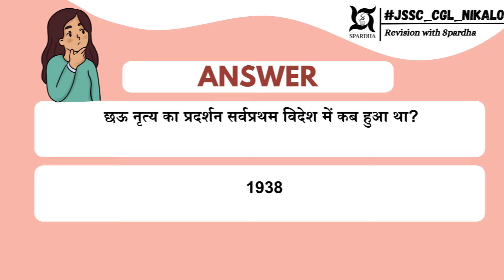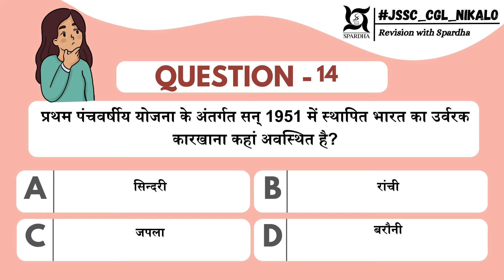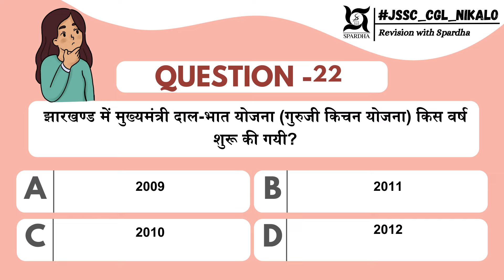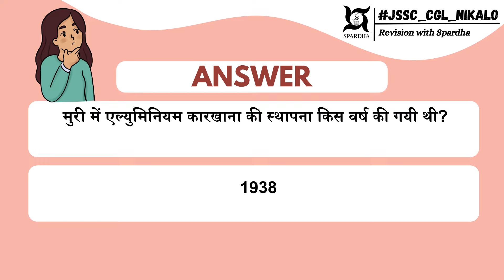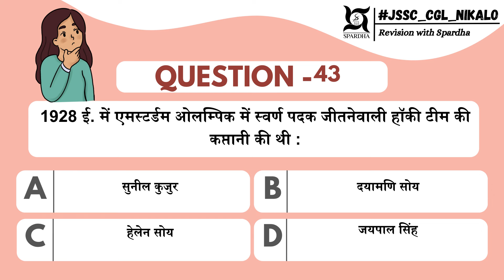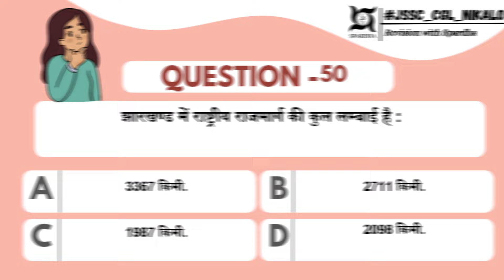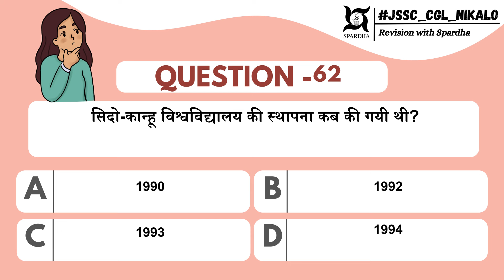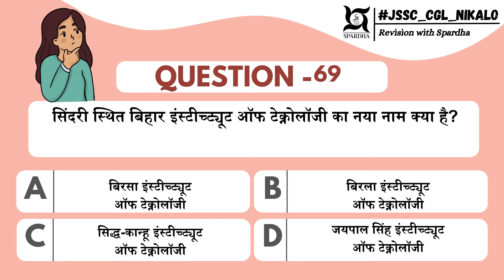JSSC-CGL Revision Series (विविध ) | Spardha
And also from your near book store.